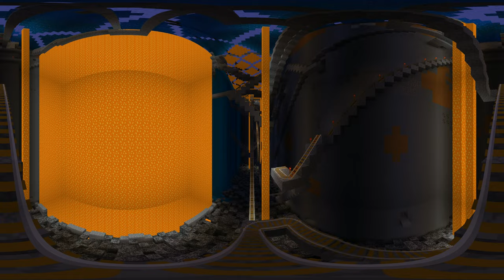360° Minecraft Roller Coaster Part19 [VR]4K 60FPS